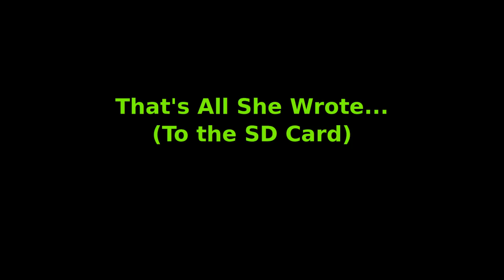Death of an 808 Camera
Sunday Quadcopter racing with EMAX 2204/2300KV Motors.  This was the 2nd race of the day.  I was still having problems learning the agreed upon course, and happened to dip a bit low just at a bad spot.  The camera took a direct impact, and it killed (at least) the camera element.  Rest of the quad, except 2 props, and some double stick tape, is fine.